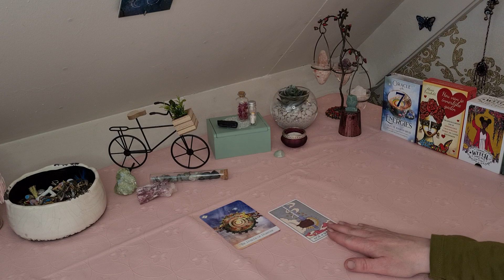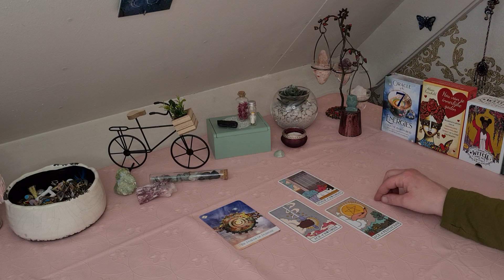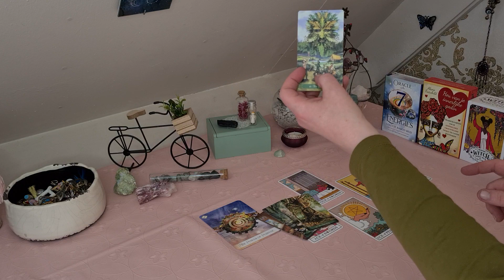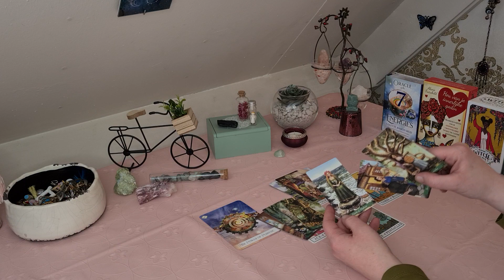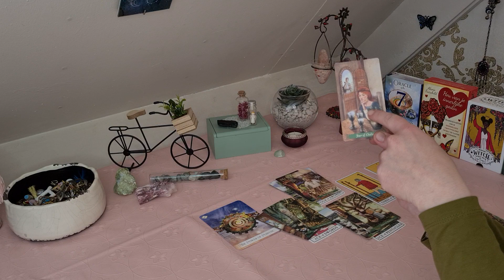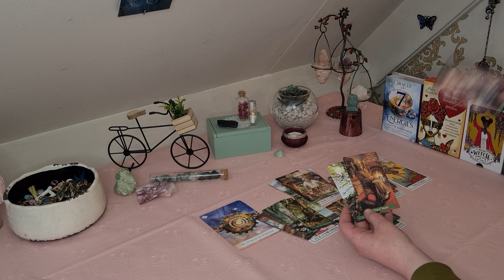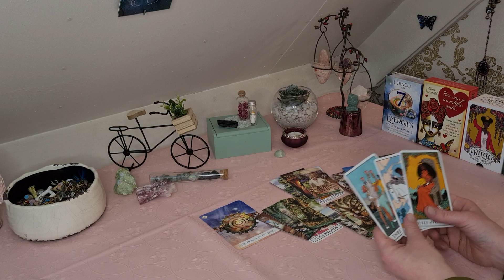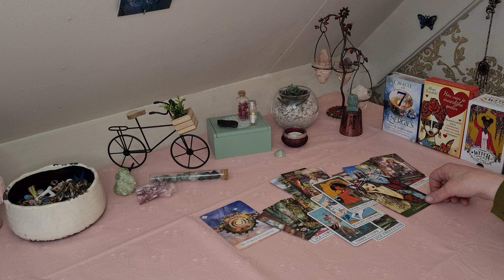RAM Juni 2022 - Wat er voor jou toe doet